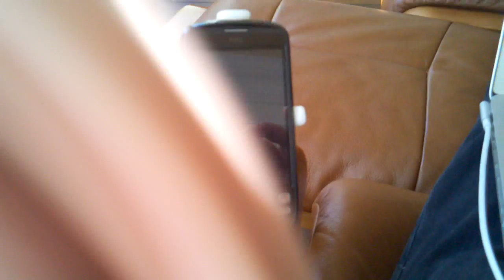PCL Hinge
A rather blurry halting description of a hinge fashioned from polycaprolactone (shapelock, instamorph, friendly plastic).